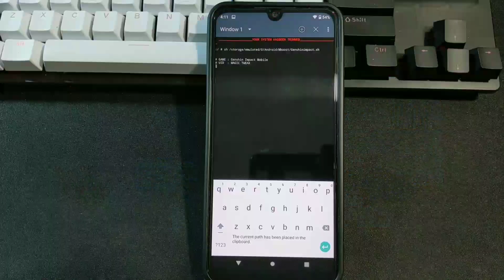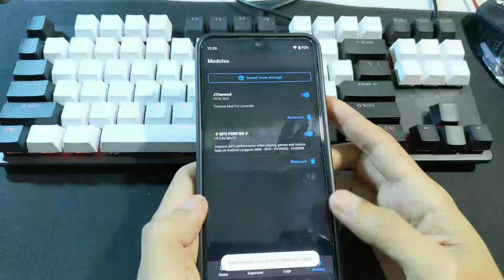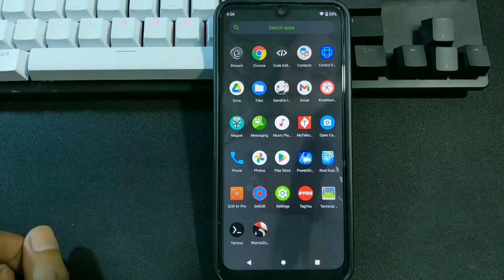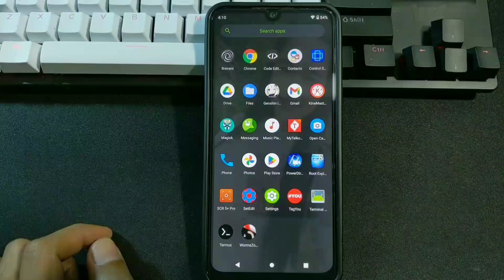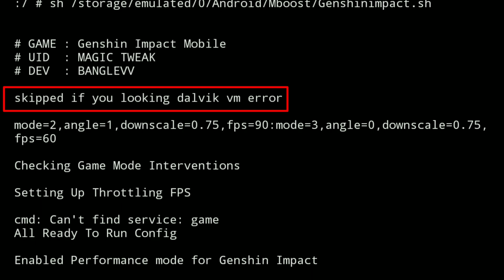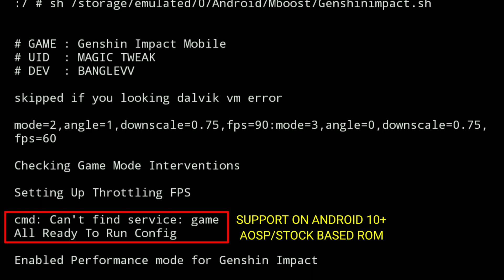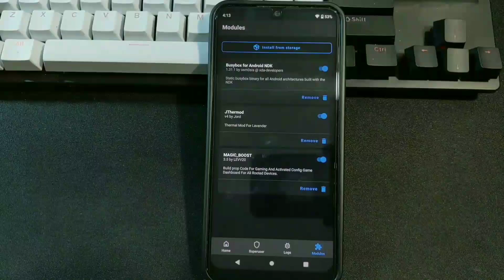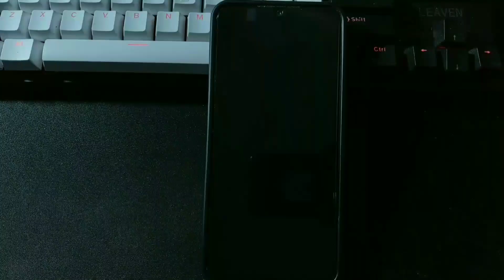Cara Bikin Module Gaming – Unlock 60FPS All Games 🚀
Bikin Module Gaming Dapat 60FPS all Games
NB : Tonton Sampai Habis Biar Paham📍
Module Tahan Beta, Bug/Error Ajuin ke Koment Yang Di PIN.

- 2 Mode Tuner [Speedmode & Balancemode]
- Magic Battery
- 2 Profile Render Angle 60FPS